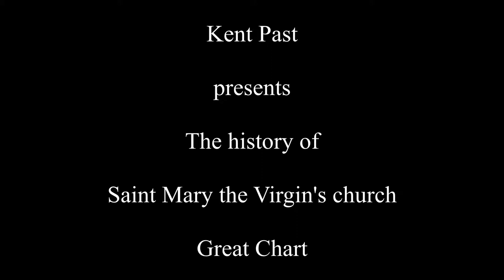The history of Saint Mary the Virgin's church Great Chart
A brief  history of Saint Mary the Virgin's church Great Chart